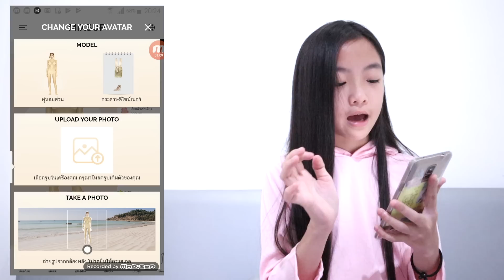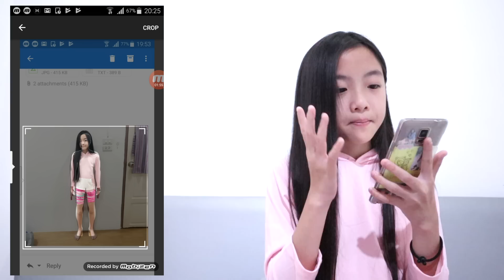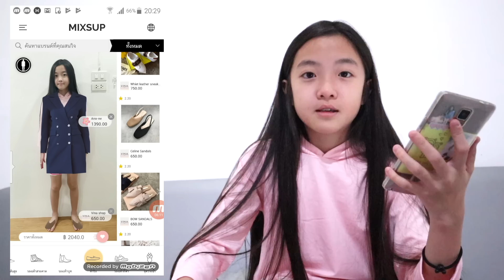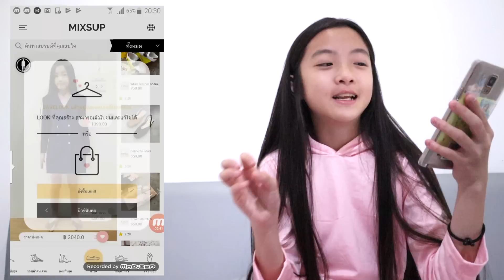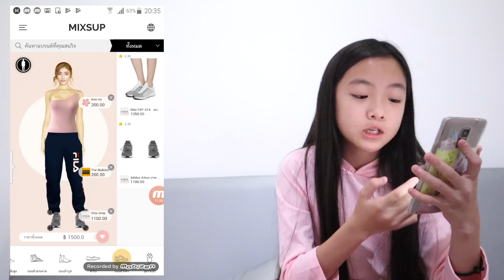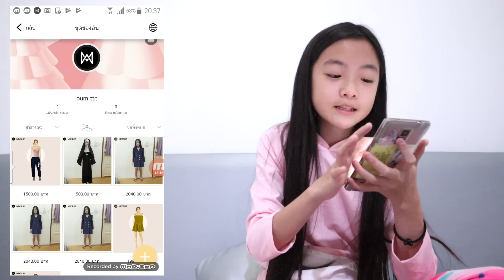Oumttp | แอปแต่งตัวน้องใหม่!! เปลี่ยนชุดในมือถือได้เลย มีด้วยหรอ???